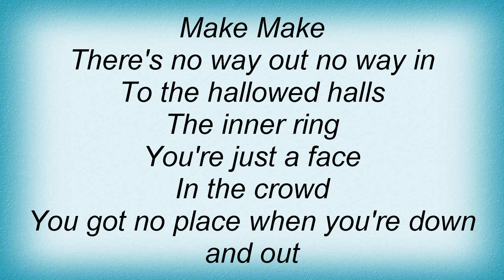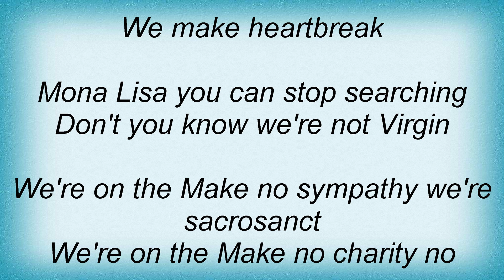Mike Oldfield - Make Make Lyrics